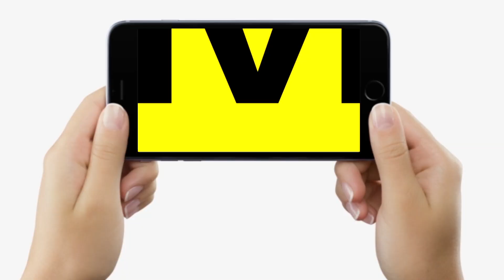Bihar में फैला Jamtara का जाल, नकली Fingerprint बनाकर Account करते थे खाली, Police ने इतनों को उठाया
Bihar में फैला Jamtara का जाल, नकली Fingerprint बनाकर Account करते थे खाली, Police ने इतनों को उठाया | Bihar News | LiveCities